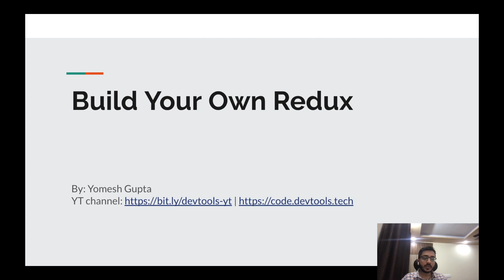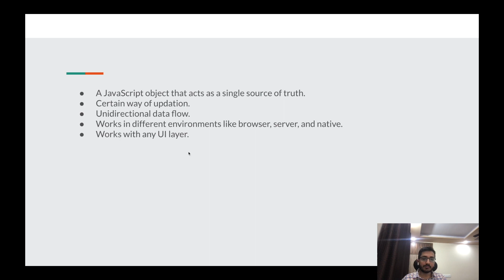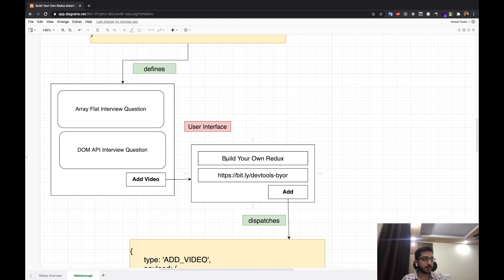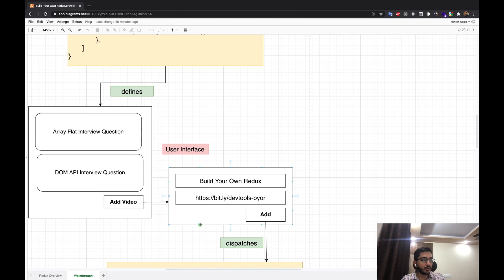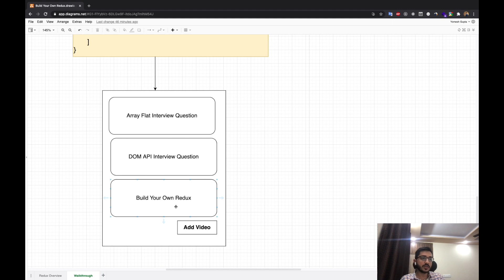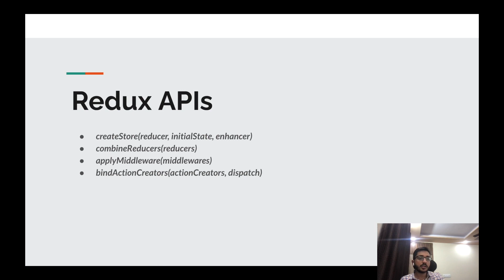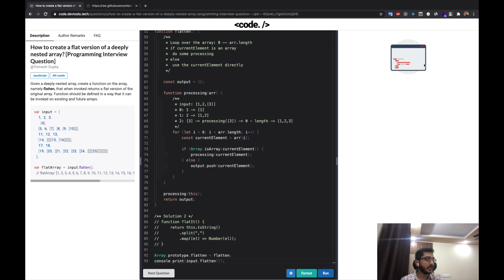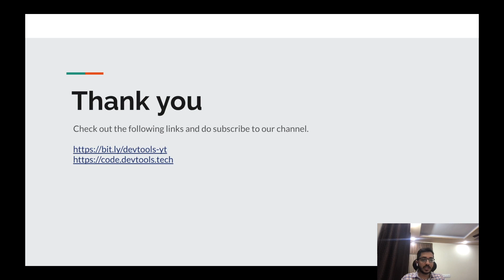Build Your Own Redux | Part 1 | Introduction & Walkthrough | Advanced JavaScript | Devtools Tech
Build Your Own Redux is a series where we going to look at the inner workings of famous state management library called "Redux". We are going to look at how it behaves, what all APIs it offers, and how can we re-implement those in our code. By the end of this series, we would have somewhat similar library to Redux. Aim is not to copy redux exactly but rather understand what happens under the hood.

In this part, we are going to walkthrough and understand Redux's basic behaviour, different entities, and how they all behave together.

00:00 Introduction
02:08 What is Redux?
04:50 Redux Flow
06:23 Understand Redux by Example
09:22 Redux APIs
10:13 Bonus Content
12:37 Outro

Devtools Tech is a YouTube channel which was started as a collaborative effort among like-minded engineers to provide high quality programming tutorials for free. We firmly believe in knowledge sharing and easy access to quality content for everyone. Hence, this channel is an effort to give back to the community and a step towards our belief -- "We rise by lifting others".

Team Members:
Yomesh Gupta